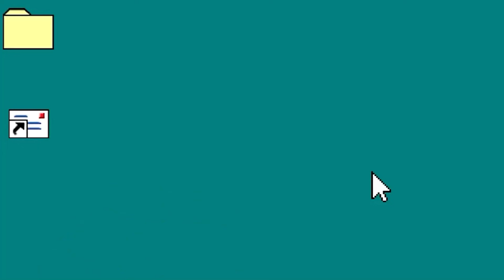Best Friday Night Funkin' Animations On YouTube #24 EVIL BOB !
Reacting to the Best Animations in FNF
Support the animators: